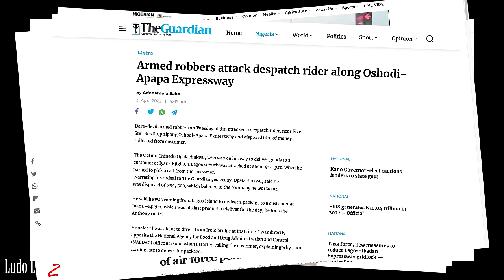The shocking life of the STREET KIDS on the TRACKS of LAGOS - 4K documentary NIGERIA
OSHODI is often mistakenly considered as one of the most dangerous slums in Lagos Nigeria. especially around the railway line at the BRT bus terminal.

This documentary takes you to form your own opinion on the young people often associated with HOODLUMS. You will follow the work of Sobayo Abolore for many months under this bridge, as close as possible to young people in difficulty. You will be able to see thanks to these images, that the positive actions of some like Abolore, can bring joy and future projects to these children in need.

to support him financially, you can also use his account number in Nigeria. 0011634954 Abolore Sobayo Gtb. Each donation is really important, do not hesitate to support him

buy me a beer or some petrol for the bike !

If you are not a subscriber of the primary Ludo Liu channel, you can find it here :